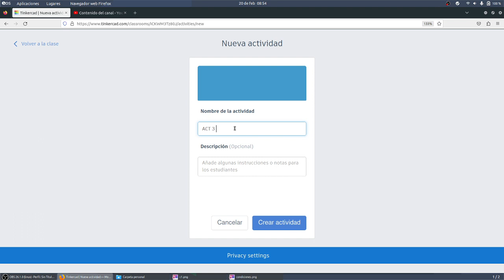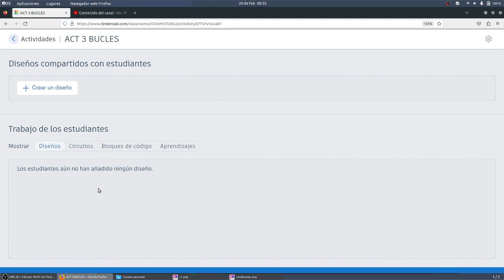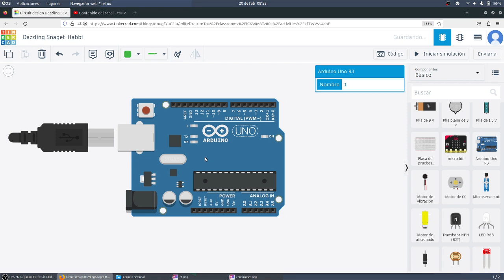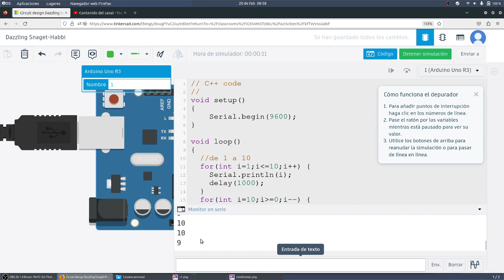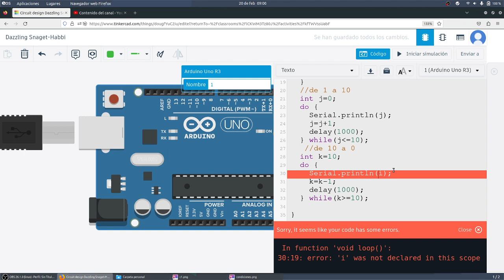Arduino Condición Bucles for shile Programación C++ TIC CDyPC 1 2 BACH IES Monterroso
Arduino Condición IF ELSE Programación C++ TIC CDyPC 1 2 BACH IES Monterroso